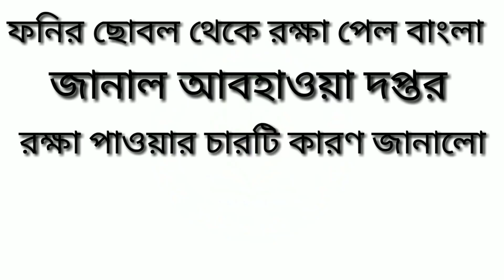দানব ঘূর্ণিঝড় ফনি থেকে রক্ষা পেল বাংলা! Bangla Was saved from Monsters Fani Cyclone!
West Bengal, there was a lot of hard work going on. Phnani proceeded towards Murshidabad Nadia via Kharagpur Hooghly  Howrah. The cyclonic storm hits the ears of Kolkata. , the Alipore Meteorological Department made it clear that there is no danger of any damage in South Bengal, including Calcutta, due to cyclone Phana